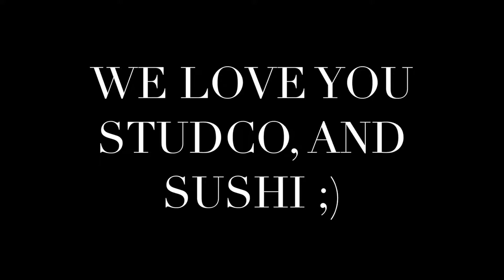Katja, Nick, and Syd's studco final!